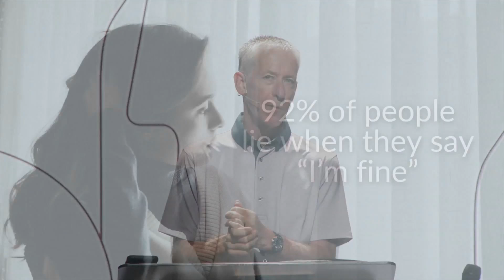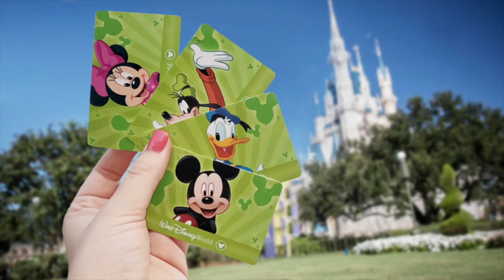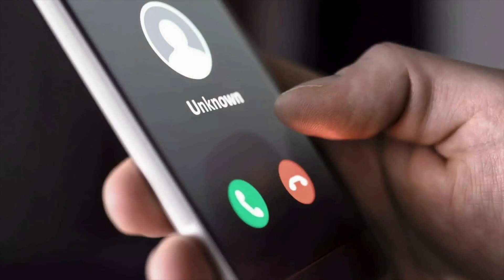Rod Loy: 10/06/24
Message: Tell the Truth
Enjoy the teaching of Pastor Rod Loy from First Assembly of God in North Little Rock, Arkansas.